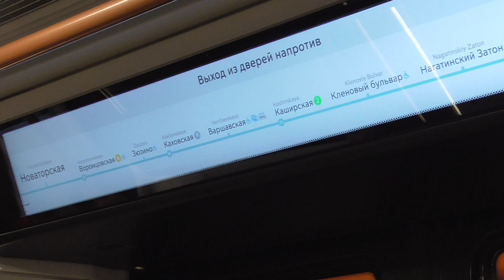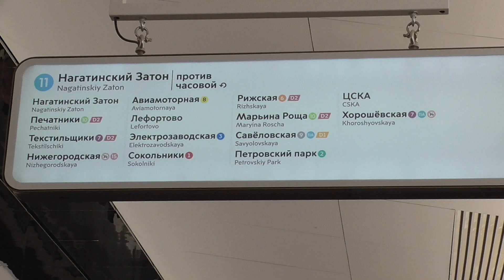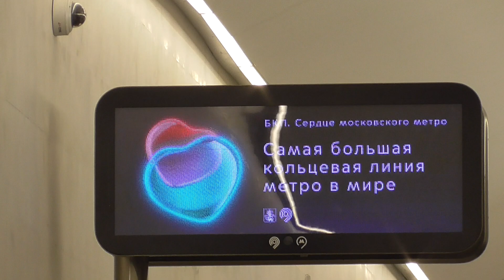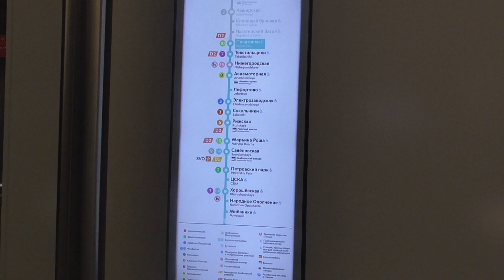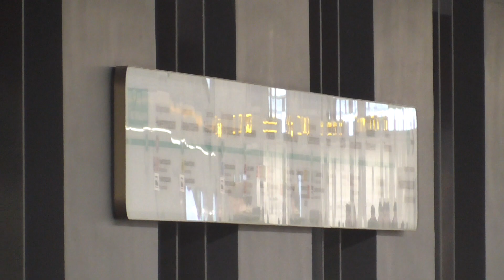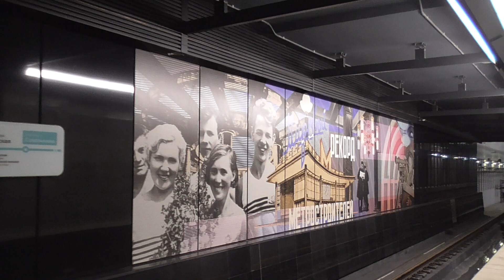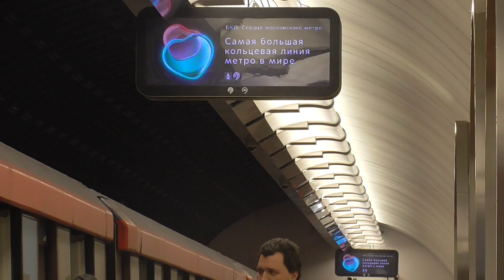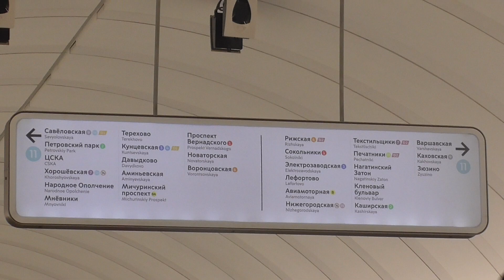БКЛ ПОЛНОСТЬЮ замкнулась!!! Обзор новых 9 станций и поездка по новому участку БКЛ!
Снято: 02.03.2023, в городе Москва.